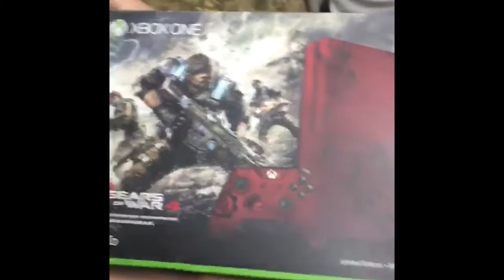My b day !!!!!!!!!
Today is my b day